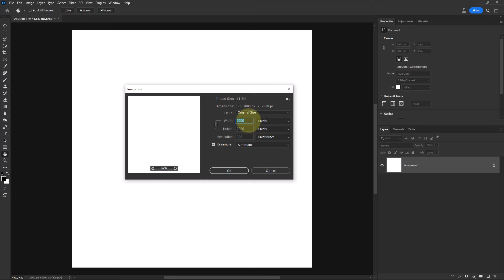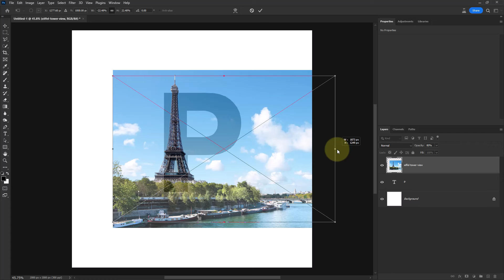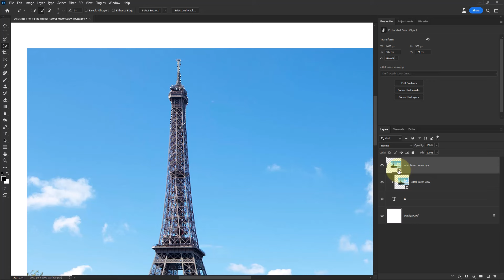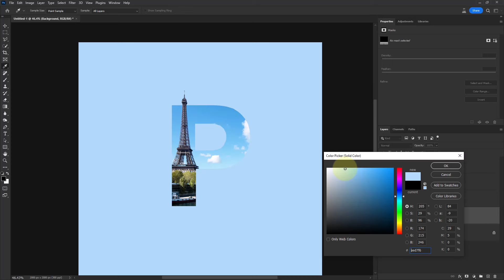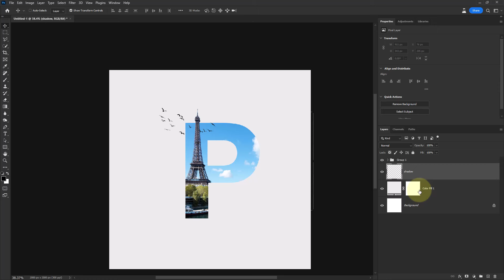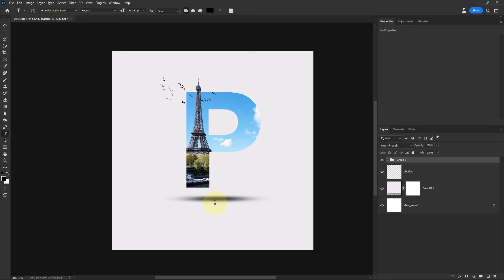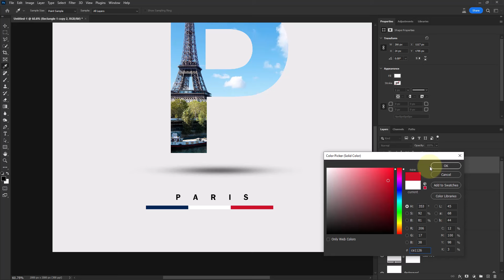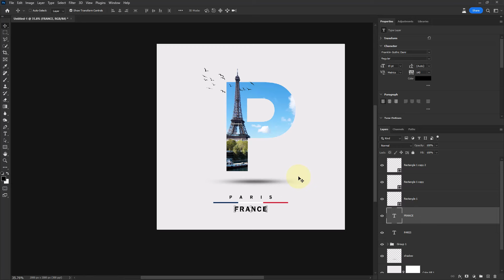How to make creative text mask poster in photoshop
Create a Creative Text Mask Poster Design using Adobe Photoshop.